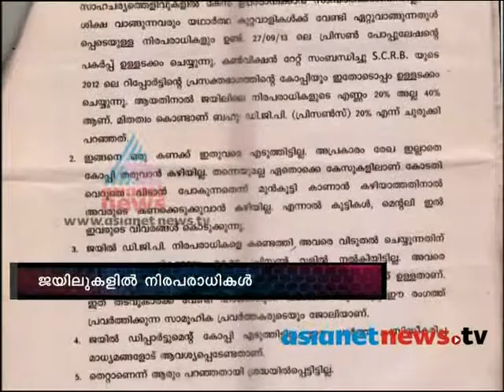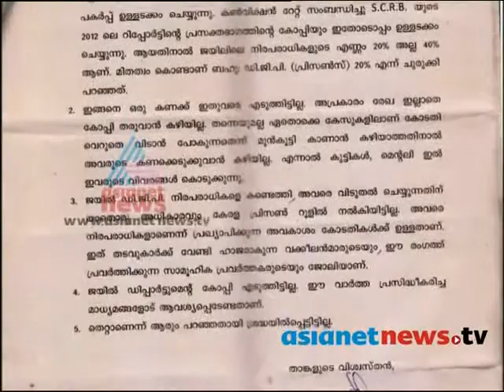FIR 18th Nov 2013 Part 4 എഫ് ഐ ആര്‍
FIR on Asianet News